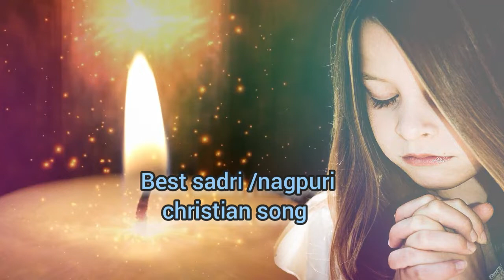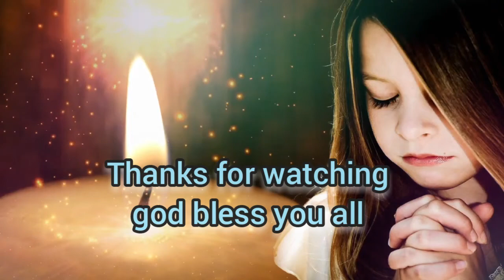jivan rupi ber dubi hole... 🙏old christian devotional song🌹